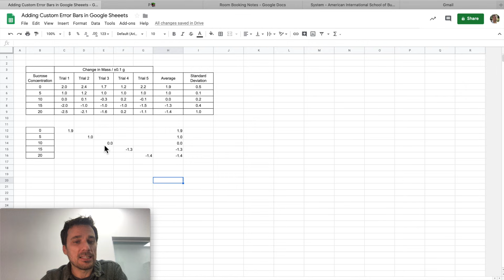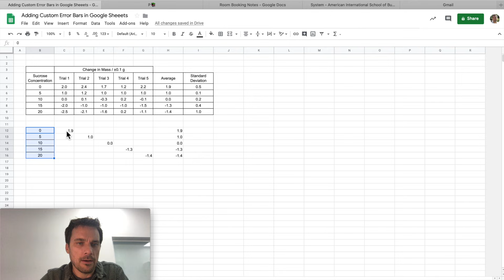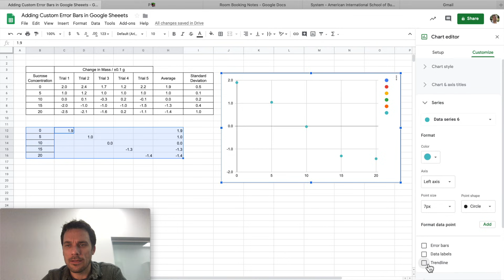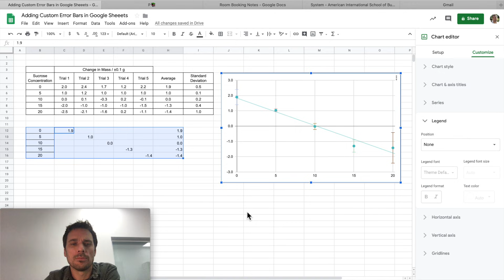Google Sheets: Graphing with separate (custom) Error Bars of Standard Deviation.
Here is a short tutorial using Google Sheets to convert a simple data table into a scatter plot graph with error bars of standard deviation. I made this for my biology students, but hope it helps others as well.

As of Nov. 2019, Excel can still do this much faster and I've made a video to walk you through it using Excel

This video was made using Google Sheets on a MacBook Air with Quicktime.